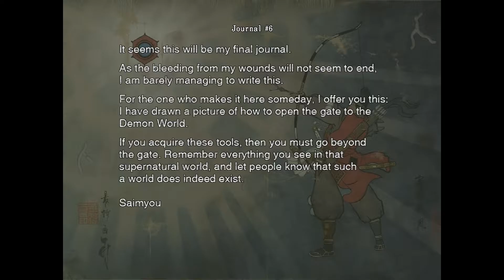Oh Yes! ;) ...Oh No...No No NONONONO! / Onimusha # 4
Coming up to the end guys!